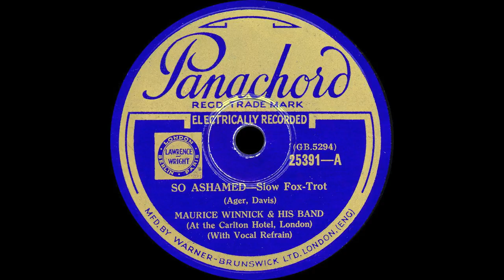Maurice Winnick and his Band - So Ashamed - 1932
Maurice Winnick's band from the Carlton Hotel, London, with an urbane treatment of this slow fox-trot from late 1932. Excellent vocal by Louis Spiro who seems to have entered and exited the West End dance band scene in the span of a few months in 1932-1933. He recorded several sides with Winnick's band for Panachord as well as a few solo records for Zonophone and a couple of sides with Jay Wilbur on Imperial. The photo shows Winnick's band at the Carlton Hotel c. mid-late 1932.

Maurice Winnick and his Band
(at the Carlton Hotel, London)

So Ashamed, slow fox-trot

Panachord 25391
mx. GB-5294-1VC

Chelsea, London, December 6, 1932

***FOR BEST SOUND AND PICTURE QUALITY PLEASE WATCH IN HD 1080***

Recorded in 1932 in London for the Panachord label, this recording is long out-of-copyright. This side has been remastered from an original 78rpm record by this user and is a unique transfer. This may not be copied or sold without the permission of the channel owner.